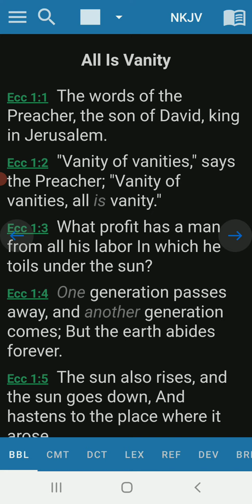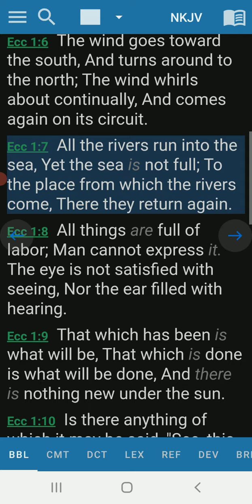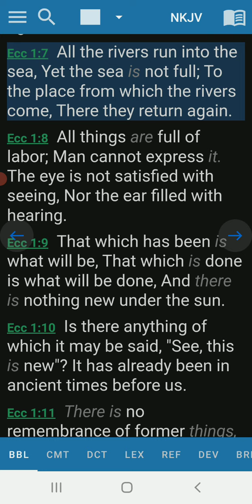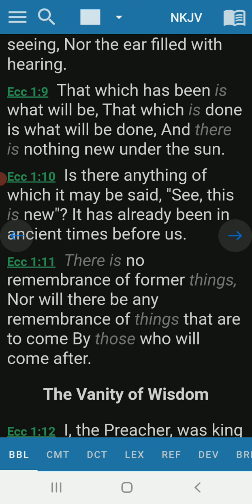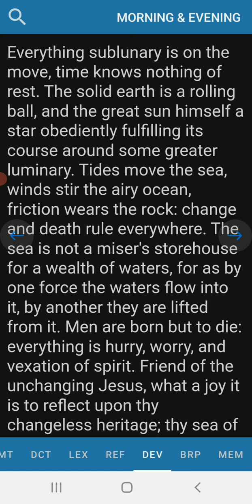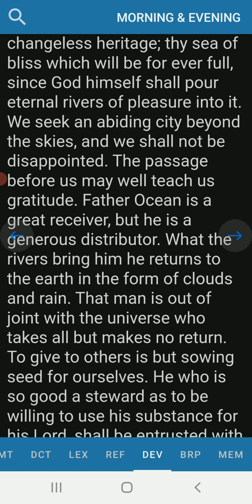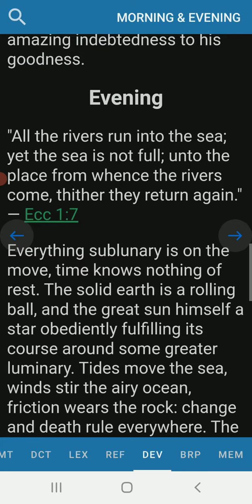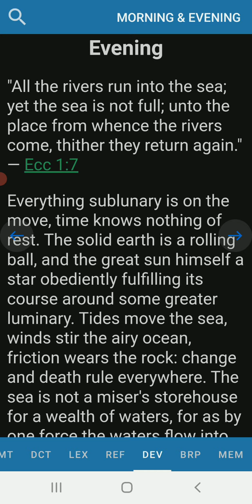Evening Devotion Ecclisiasties 1:7